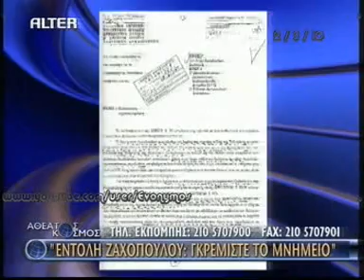Αθ.Κόσμος_2Μar10 2/17_Oρυκτ.Πλούτ.Ελλάδος